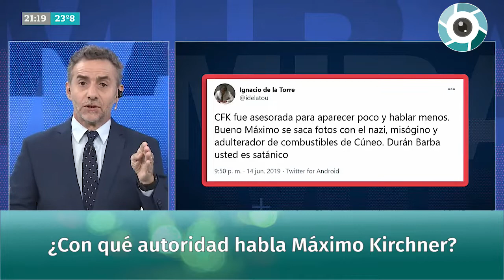Editorial de Luis Majul: "¿Con qué autoridad habla Máximo Kirchner?"